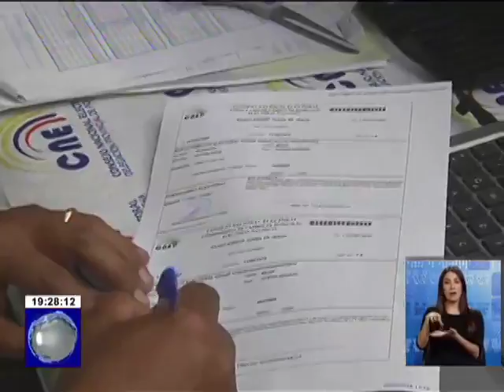Culminó plazo para solicitar cambio de domicilio electoral